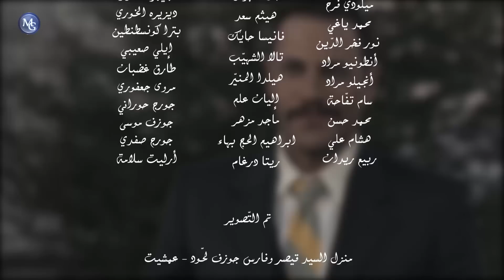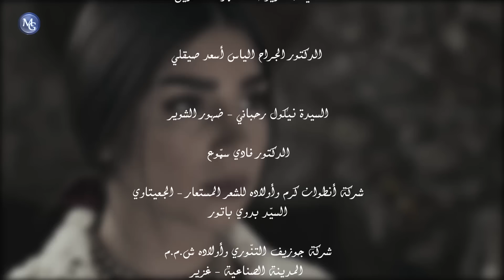Al Basha EP 48 | مسلسل الباشا الحلقة 48